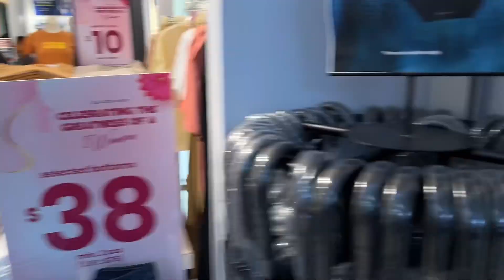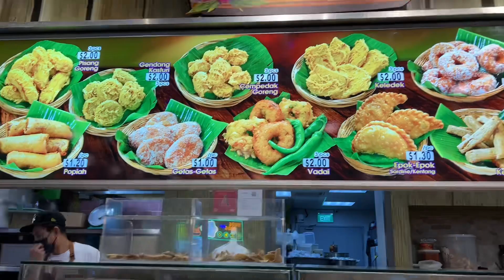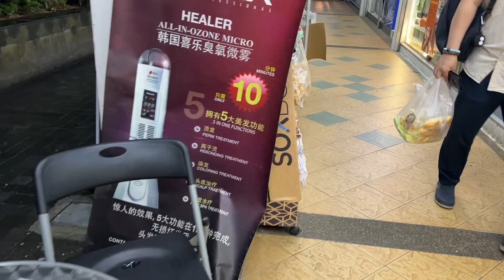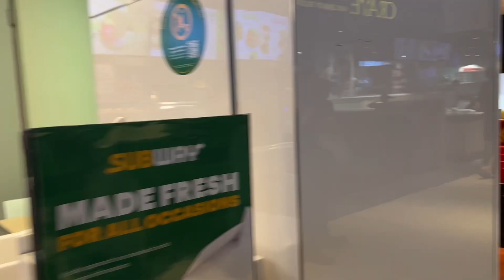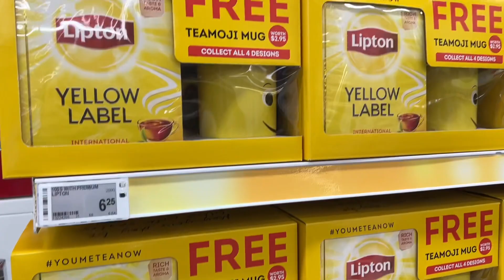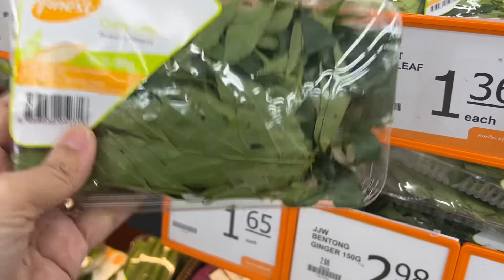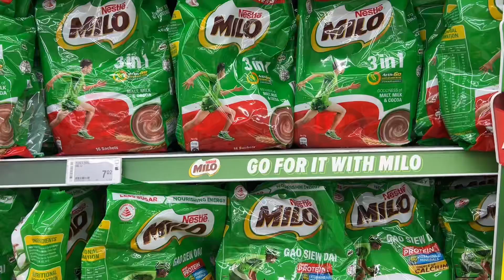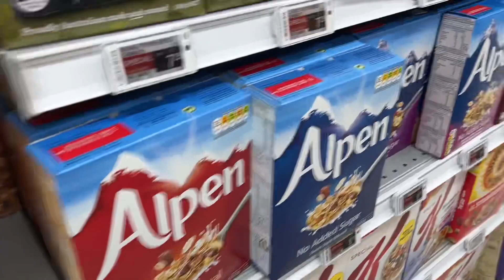WALKING TOUR AT THE CLEMENTI MALL 2023~Action Figure DOROKI masukin koin aja~Kulineran di Singapore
The Clementi Mall is a shopping mall in Clementi, Singapore, at Clementi Town Centre. It is a five-storey mall with 290,000 square feet of retail space. The mall is owned by CM Domain

Clementi Mall. 441 Commonwealth Ave West #03-29 The Clementi Mall, Singapore

The Clementi Mall is located within Clementi, a district in Singapore that is situated near Bukit Timah Nature Reserve Park.